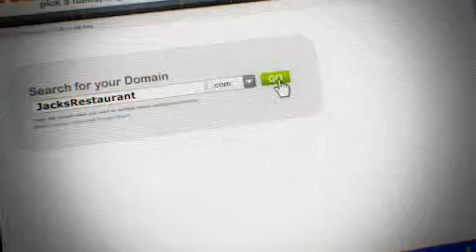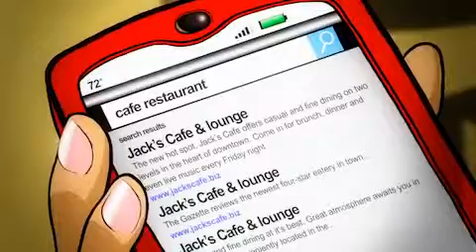.Biz Domains - The Domain Name That Is All About Business!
.BIZ Domains The .Biz Domain Is The Domain Name That Is All About Business!  When You Can't Find The Domain You Want In Other TLD's Then Get A .BIZ!